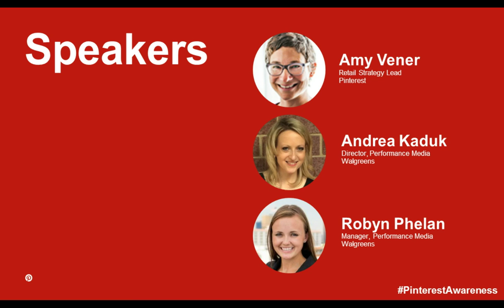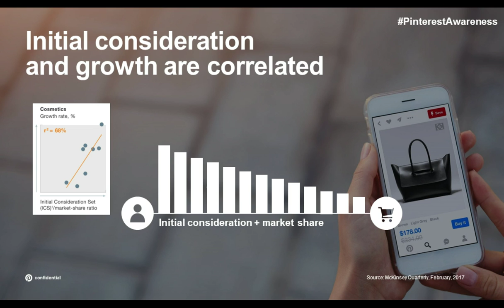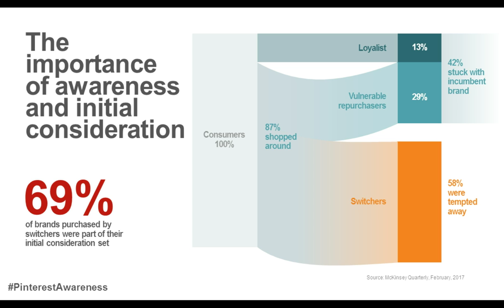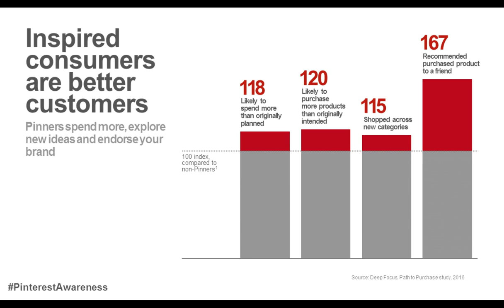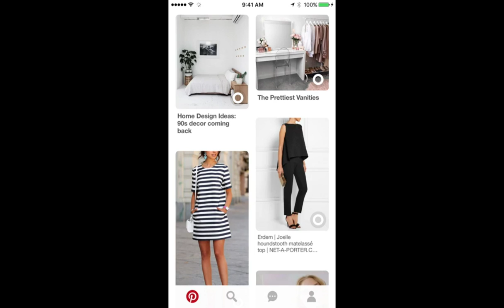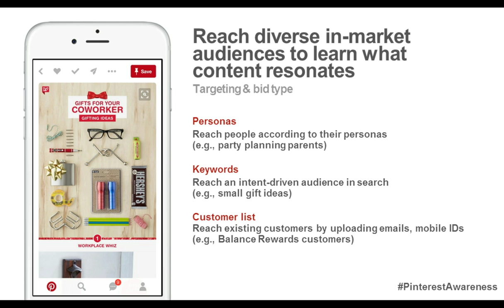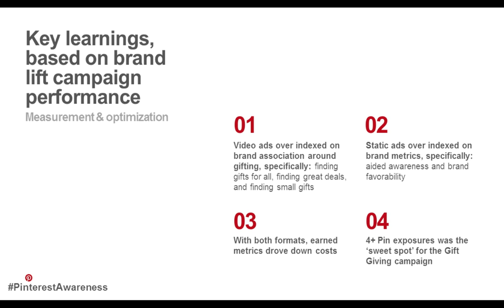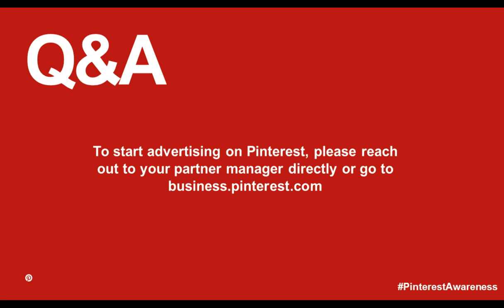Build awareness on Pinterest webinar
Learn how Walgreens became a holiday gifting destination. Walgreens wanted to be seen as a shopping destination for holiday gifts, so last year it turned to Pinterest to help create awareness among its key consumer groups. The campaign took a multimedia approach, combining Static Pins and Video Pins to educate shoppers and drive home brand awareness. The Pinterest program, enhanced by Walgreens’ unique targeting approach, ensured the retailer hit key awareness KPIs

Learn best practices for using Pinterest to connect with customers and drive brand awareness, with practical insights directly from Walgreens and Pinterest.